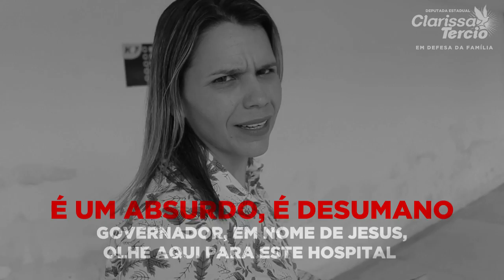NEGLIGÊNCIA e ABANDONO no Hospital Otávio de Freitas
“Foi duro encontrar mães com mais de 15 dias esperando cirurgia nos braços fraturado dos filhos. Como é triste constatar a NEGLIGÊNCIA do Governo que é capaz de liberar uma criança após dez dias sem ter sido operada. Mas, o mais revoltante foi ouvir o testemunho de uma mãe que acompanhou o filho chegando com um simples problema respiratório e hoje, infelizmente, está no isolamento da UTI com um quadro de infecção generalizada”

Clarissa Tércio
Deputada Estadual